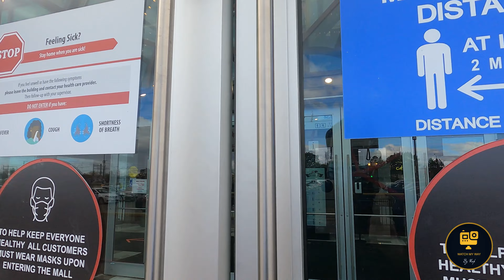Woodbine Centre Mall Walk Tour 4K (Toronto, Canada)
Mall walk tour of Woodbine Shopping Centre in Etobicoke, Toronto, Canada